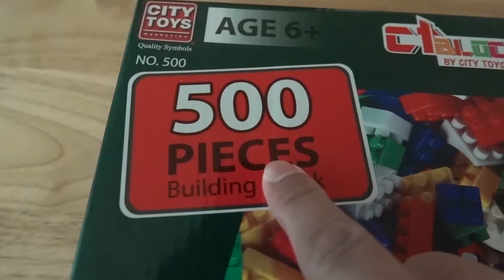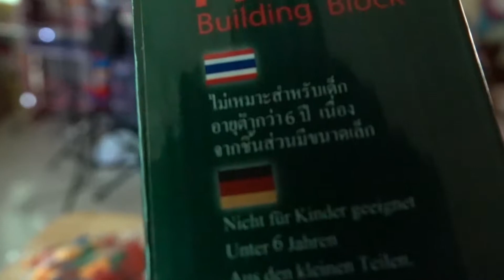กวินแกะกล่อง | เรียนรู้สี 2 ภาษา จากบล็อคตัวต่อ | ต่อเป็นหุ่นยนต์ 5 สี | Learn Color with Block.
❤❤❤❤ความสนุกสนาน รีวิวของเล่น ชวนเที่ยว พากิน และกิจกรรมสำหรับเด็กๆ❤❤❤❤